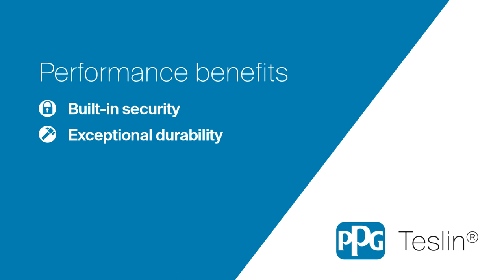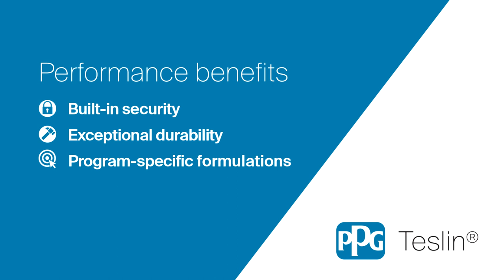Security Credentials and Documents | PPG Teslin Substrate - Security in Numbers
PPG TESLIN® substrate has been trusted for more than two decades by governments and other institutions around the world to make credentials more secure.

As a stand-alone material or as part of complex multi-component secure credentials, TESLIN substrate can be embedded with program-specific security features to deter document forgery and enhance credential authentication.

In addition to accepting printed high-resolution security features, TESLIN substrate reproduces high-definition color photos and forms exceptional bonds with security inks, laminates, coatings and patches to permanently expose any evidence of tampering.

Durable, yet flexible, TESLIN substrate also helps cushion and protect embedded electronics and card body integrity in ways that stiff printable plastics can’t.

When you’re ready to design a secure and durable credential that’s
easy to authenticate and difficult to replicate, And discover why, with TESLIN substrate, there’s security in numbers.